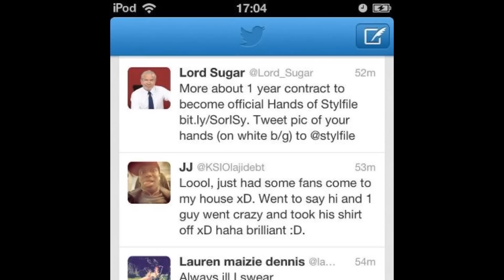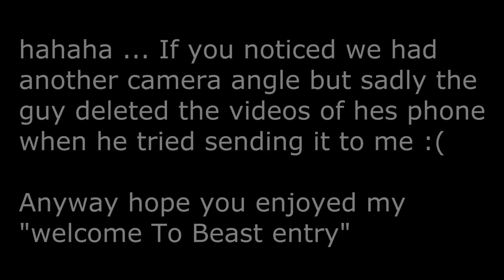Welcome To Beast ENTRY In a Mankini - Watford Harlequin&Mcdonalds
My Response for KSIolajideBT 's Welcome to beast competition.Its done in various places in the watford Harlequin and also in Mcdonalds whilst wearing a mankini.  KSI. KennyOJ.
Kenny OJ
Exra tags:
Best welcome to beast entry. Winner